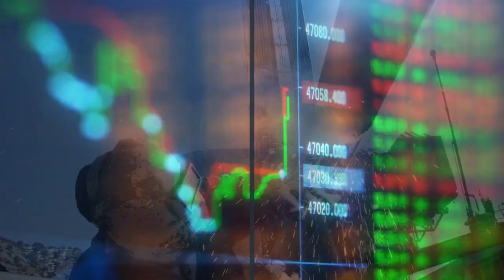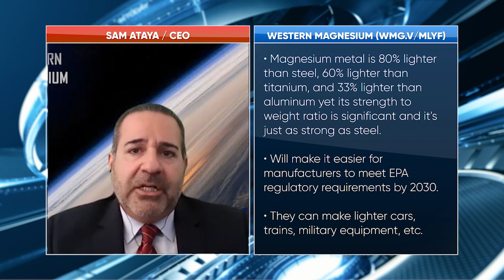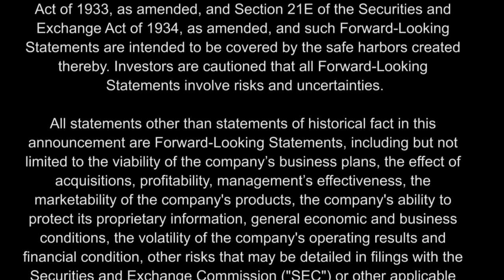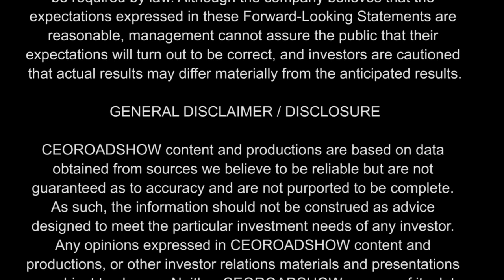Sam Ataya, CEO of Western Magnesium Corp. (TSXV: WMG ) (OTC: MLYF) Updates Investors on CEORoadshow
In this episode of CEORoadshow, we are joined by SAM ATAYA, CEO of WESTERN MAGNESIUM CORP

Western Magnesium is committed to rebuilding the United States Industrial base by offering our innovative, eco-friendly, and high-quality clean magnesium metal and alloys focusing on American companies and American Products with an American Workforce

Their stock trades under (TSXV: WMG ) in Canada and in the UNITED STATES Ticker (OTC: MLYF)

About Western Magnesium

Western Magnesium's goal is to be a low-cost producer of green, primary magnesium metal, a strategic commodity prized for its strength and lightweight. Unlike outdated and costly production processes, Western Magnesium looks to use a continuous silicothermic process to produce magnesium, which significantly reduces labor and energy costs relative to current methods and processes, while being environmentally friendly.

CEOROADSHOW content and productions are based on data obtained from sources we believe to be reliable but are not guaranteed as to the accuracy and are not purported to be complete. As such, the information should not be construed as advice designed to meet the particular investment needs of any investor.

Any opinions expressed in CEOROADSHOW content and productions, or other investor relations materials and presentations are subject to change. Neither CEOROADSHOW nor any of its data or content providers shall be liable for any errors or delays in the content, or for any actions taken in reliance thereon. All data and information are provided for informational or entertainment purposes only. CEOROADSHOW is not a registered broker-dealer or a registered investment advisor.

CEORoadshow.com is committed to providing our readers with useful information on publicly traded companies. CEORoadshow.com sometimes contracts with third parties or publicly traded companies and receives compensation from them in the form of cash as payment for publishing information and opinions about the company and the trading market for their securities.

CEORoadshow.com content should not be considered to be independent publications concerning the company. CEORoadshow was paid a fee by Western Magnesium Corp. for preparation of this webinar series.